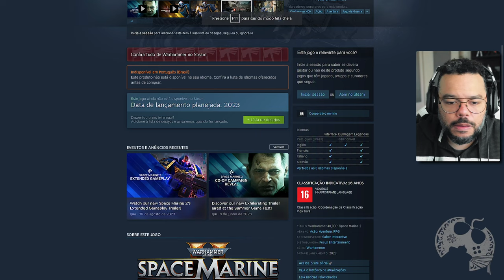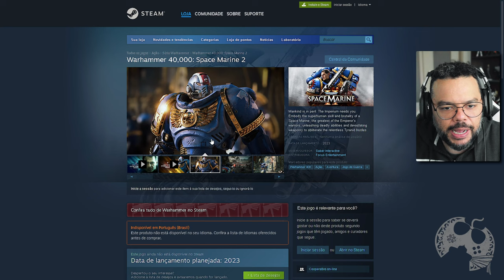Warhammer 40,000 Space Marine 2 - Novo Gameplay Extendido está Insano [ React ]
Warhammer 40,000 Space Marine 2 - Novo Gameplay Extendido está Insano [ React ].mp4

- Emotes únicos
- Grupo exclusivo no WPP e muito mais!!!

Caixa Postal: 4455
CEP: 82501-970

Kallil Augusto